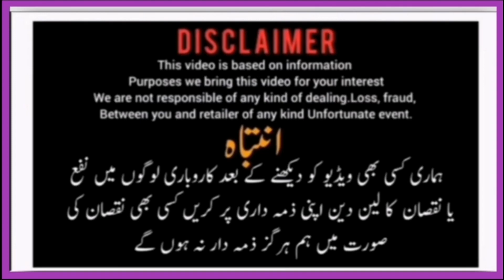Used Suzuki Mehran Car for Sale / MehranCar Sale / new Suzuki Mehran Car price inPakistan 2023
Used Suzuki Mehran Car for Sale / Mehran
Car Sale / new Suzuki Mehran Car price in
Pakistan 2023

Admin Ali Hassan